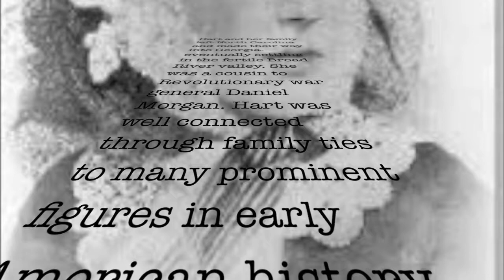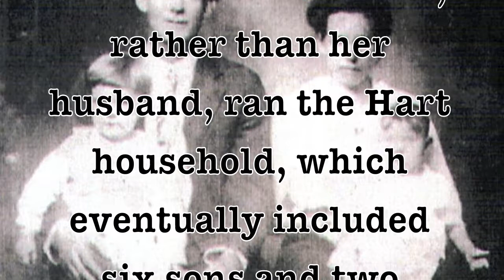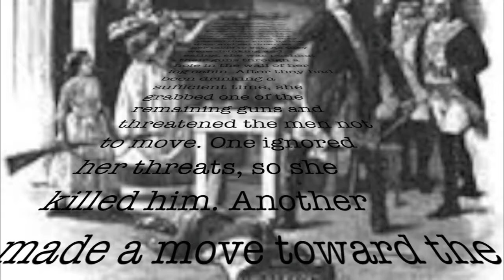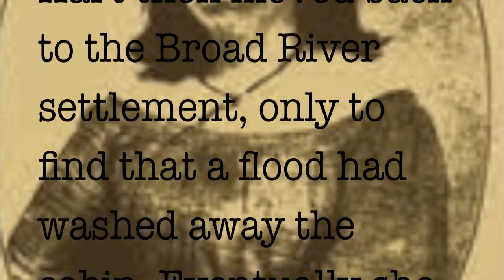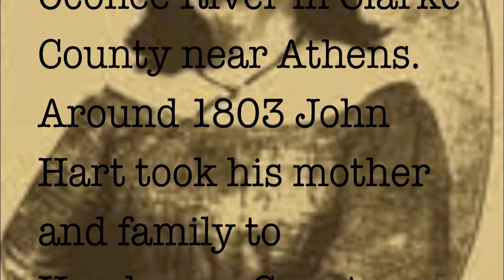Nancy Morgan Hart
Visual biography of Nancy Morgan Hart